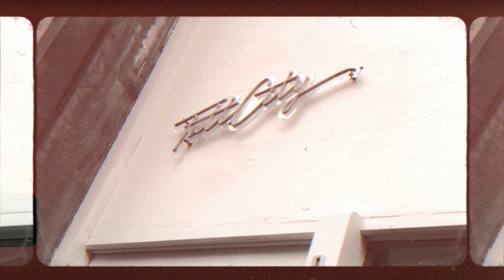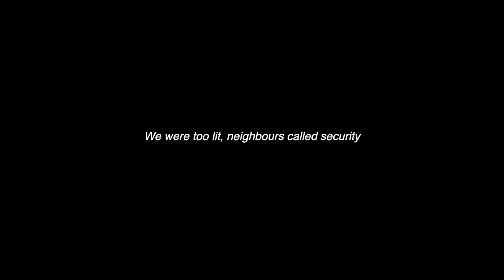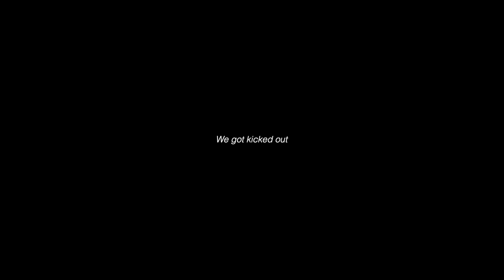Life Of Valand | It's KICKING OFF!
The great return, couple hours of my life that i believe will entertain you. Felix' big 24th, only right to celebrate with the famlee. Big energy, I'm back i promise, loading loading.